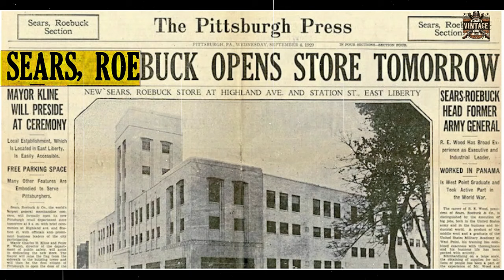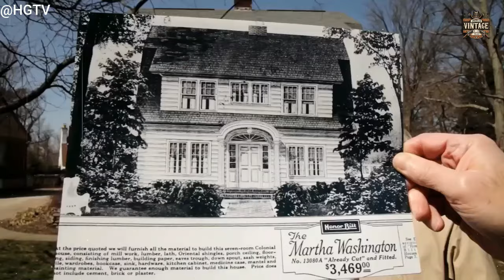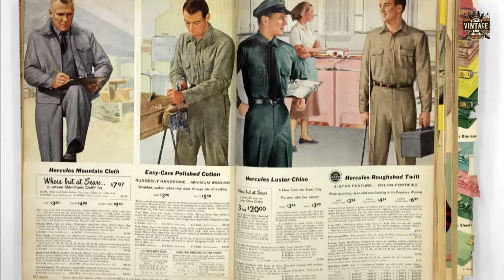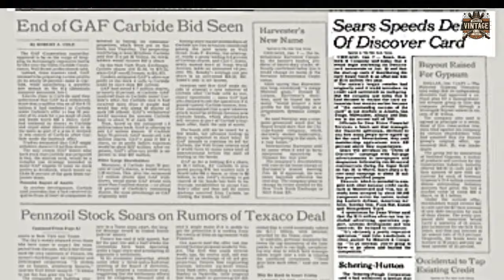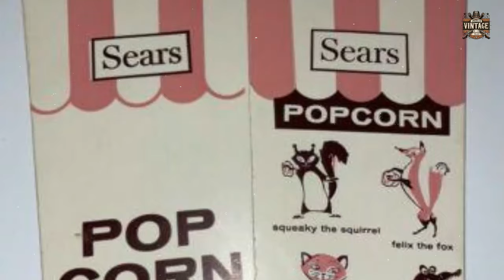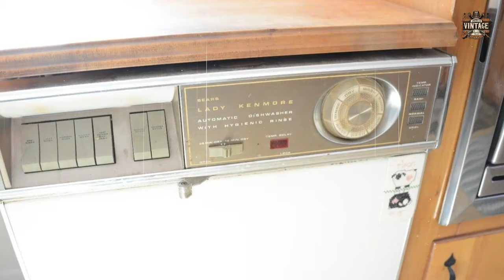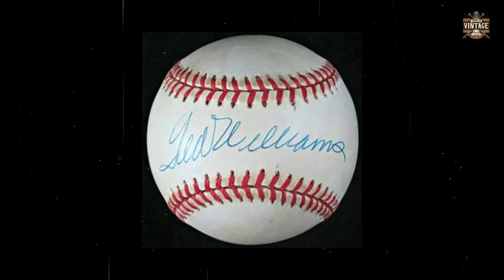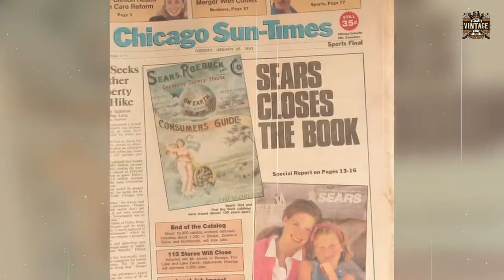SEARS USA | Remembering America's Favorite Store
Explore the fascinating journey of Sears, Roebuck, and Co., an iconic American retail giant that shaped the shopping landscape for over a hundred years. Beginning in 1893 as a modest mail-order watch business, Sears quickly rose to become the world's largest retailer, embodying the American Dream and revolutionizing consumer habits.

Learn about the transformative power of the Sears catalog, once referred to as "the Consumer's Bible," which made a vast array of products accessible to American homes, making shopping a democratic experience and establishing Sears as a familiar name nationwide.

Experience the peak years of Sears during the mid-20th century when it led the retail sector with cutting-edge business tactics, superior product quality, and a dedication to customer satisfaction. The company's influence on American society was profound, from the renowned Craftsman tools and Kenmore appliances to the famous Sears Tower.

This video is a tribute to Sears, Roebuck, and Co.—a company that won over the hearts of American consumers and left a lasting legacy in the retail industry. Whether you are a history buff, a retail enthusiast, or intrigued by American business stories, this video offers an essential look at Sears' remarkable legacy and the evolving landscape of retail in America.

The storied history of Sears, an emblem of American retail. From its origins in the late 19th century as a humble mail-order company founded by Richard Sears, to its rise as a retail powerhouse, this video explores the golden age of Sears during the 1960s and 1970s. Experience the allure of the Sears Wish Book, a staple of American life, and take a visual tour of old Sears stores through vintage photos. Discover the impact of Sears on the everyday American, from Sears houses to the iconic Craftsman tools. As we delve into the tales of shopping at vintage Sears, we also reflect on its eventual bankruptcy. Join us for a nostalgic ride into the American vintage tales of Sears, a true giant in American history.
Thanks for joining me in AMERICAN VINTAGE TALES.
SEARS USA | Remembering America's Favorite Store @AmericanVintageTales
Sears, Roebuck, & Co. - Looking Back Over the Landscape of Americana